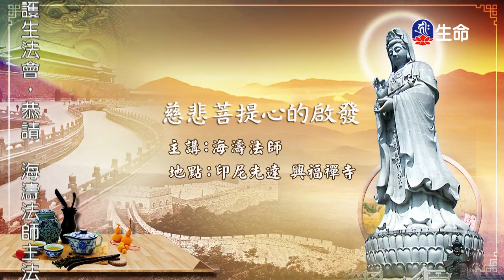慈悲菩提⼼的啟發-02～之1_海濤法師（lifetv_20180211_22:00）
海濤法師：「慈悲菩提⼼的啟發-02～之1」。